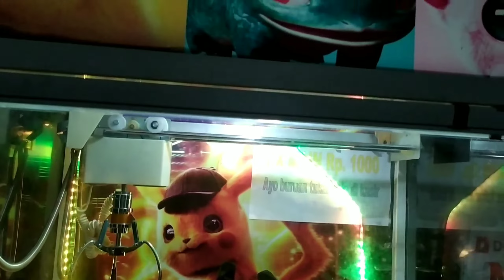MESIN CAPIT BONEKA TERBAIK, 6 KOIN DAPAT 3 BONEKA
Capit boneka disini keren bgt gais mesinnya... Mudah dapatnya.. Penasaran gak nich tempatnya dimana?.